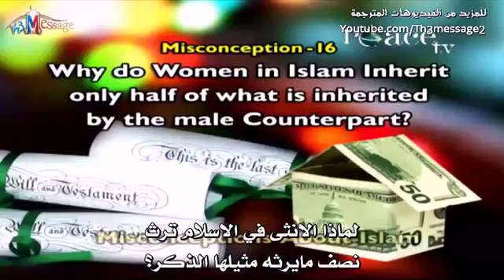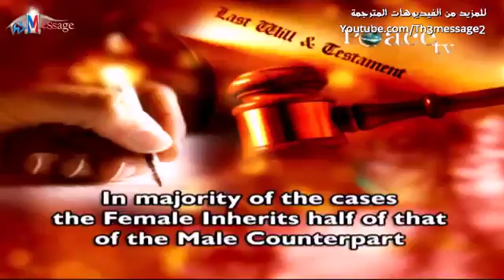16.Why do Women in Islam Inherit only half of what is Inherited by the male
16 Misconceptions about islam  Why do Women in Islam Inherit only half of what is Inherited by the male

س16   للذكر مثل حظ الانثيين    مفاهيم خاطئة عن الاسلام   ذاكر نايك